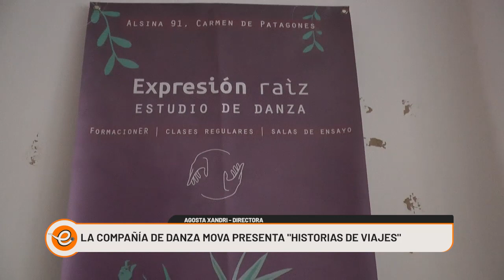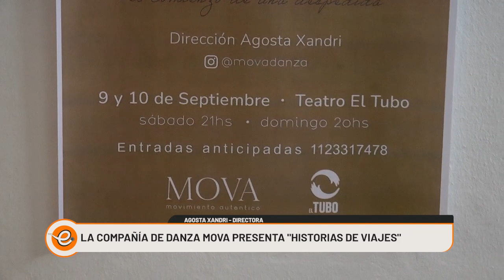LA COMPAÑIA DE DANZA MOVA PRESENTA "HISTORIAS DE VIAJES"